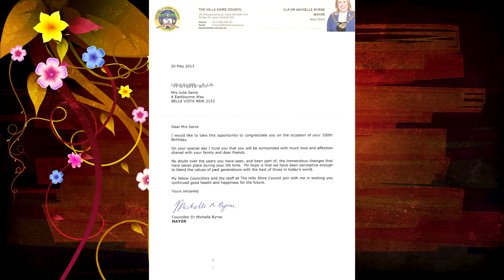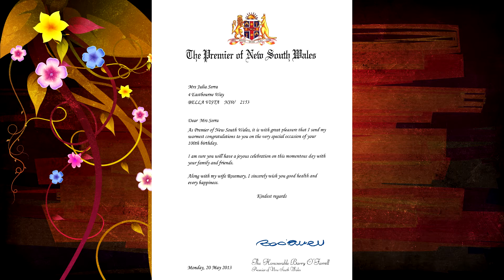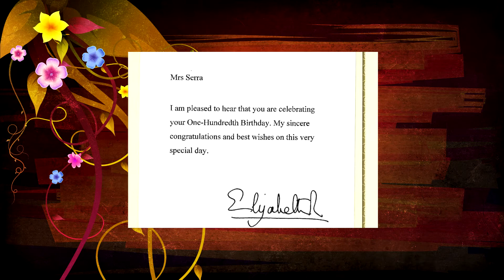Congratulatory Messages for Mrs Julia Rico Serra's 100th Birthday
Mrs Julia Serra's 100th Birthday Greetings